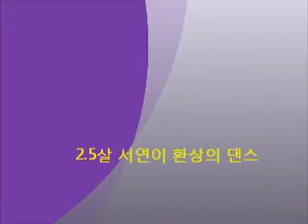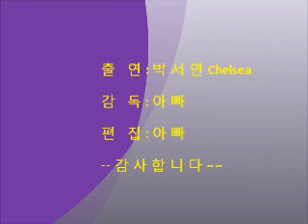2.5살 서연이 쉐이크 댄스-s.wmv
2.5살 서연이가 펼치는 재미있는 연주 그리고 춤...

5월이면 3살이 되어요.

어버이날 엄마 아빠에게 선물이 되어준 우리 서연이 예쁘죠?

원래는 더 잘추는데. 찍은게.